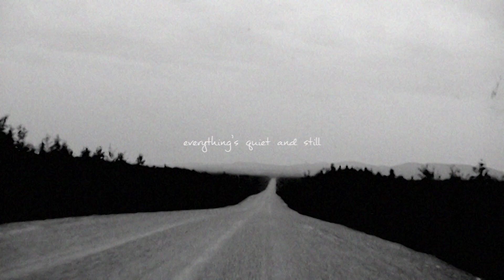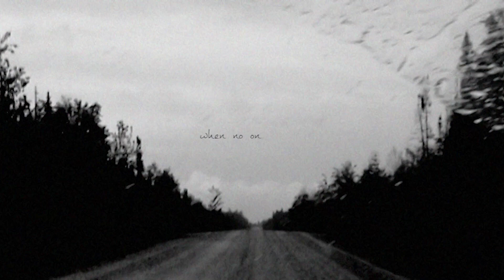Solitary Morning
Solitary Morning from the album Dirty Country. Filmed in Québec some years ago.